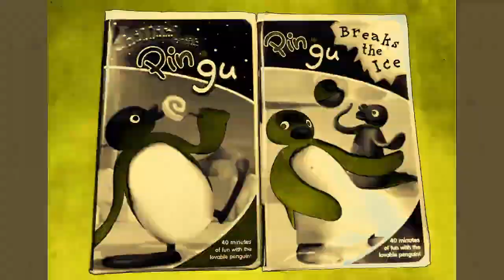Ryan Butchart Tiktok Dance Render Pack Collection Part 3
Main Youtube Account: MSLVE1005 Studios